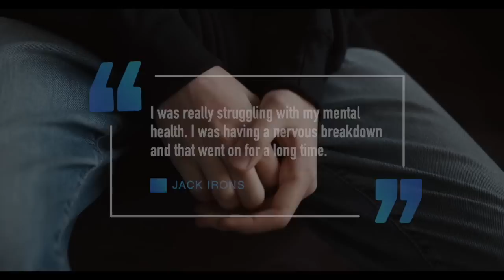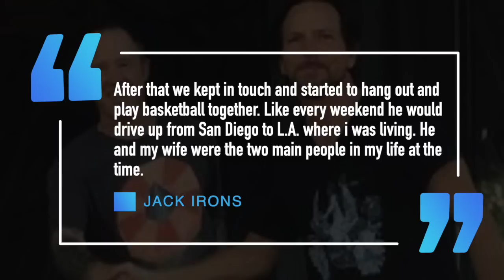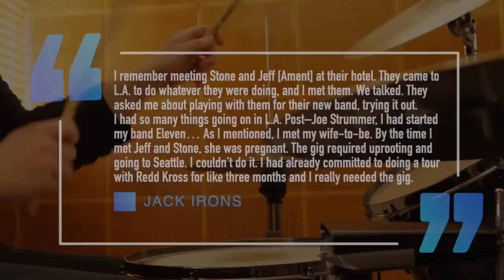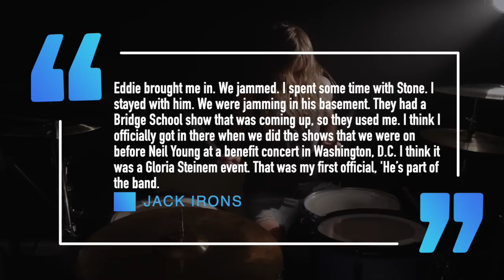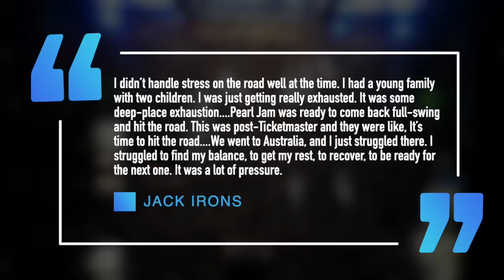Pearl Jam: Why Drummer Jack Irons Quit The Band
Why Jack Irons Quit Pearl Jam

Drummer Jack Irons has had a pretty storied career being the original drummer for the Red hot Chili Peppers and was inducted with the band into the rock n’ roll hall of fame. In addition to that he also played with Pearl Jam for nearly half a decade before leaving the group. Irons would go on to play with Courtney Love, Eleven, Neil Young, Joe Strummer and The Wallflowers in addition to having a solo career. One of my subscribers requested that I do a lstory on why he left Pearl Jam and that’s what we’re going to explore in today’s video.
Jack Irons would be an original member of Red Hot Chili Peppers who formed in 1983, but by 1988 the band’s guitarist Hillel Slovak passed away due to a drug overdose. For Irons it was the final straw and he soon left the band recalling to the book grunge is dead “I was really struggling with my mental health. I was having a nervous breakdown and that went on for a long time.” He would go on to reveal he was diagnosed with bipolar disorder and was hospitalized for it and it was a life long battle he was still fighting. It was following Slovak’s death Irons thought about giving up on music and pursuing something else but he got an offer to drum for former Clash frontman Joe Strummer, something he decided to agree to do. It was on that tour Irons met his wife and future pearl jam frontman Eddie Vedder. It was at a gig in San Diego Vedder attended the show knowing some of the people who owned the venue, Vedder wanted to meet Irons because of his history with the Chili Peppers and wanted to meet Strummer. It was after that meeting with Vedder for the first time Irons would reveal in teh same book

“After that we kept in touch and started to hang out.and play basketball togetherLike every weekend he would drive up from San Diego to LA where i was living. He and my wife were the two main people in my life at the time.

In 1990 in Seattle one of the up and coming bands Mother Love Bone would disband after frontman Andrew Wood died of a drug overdose. Mother love bone member stone gossard and jeff ament were picking up the pieces and starting a new band that would eventually become pearl jam. Gossard and Ament would reach out to Irons knowing him for his work in the Chili peppers to join their new project but the timing wasn’t right with him tellig Rolling Stone
I remember meeting Stone and Jeff [Ament] at their hotel. They came to L.A. to do whatever they were doing, and I met them. We talked. They asked me about playing with them for their new band, trying it out.
I had so many things going on in L.A. Post–Joe Strummer, I had started my band Eleven… As I mentioned, I met my wife-to-be. By the time I met Jeff and Stone, she was pregnant. The gig required uprooting and going to Seattle. I couldn’t do it. I had already committed to doing a tour with Redd Kross for like three months and I really needed the gig.
While the pair were disappointed that Irons couldn’t join them they would give him their demo tape incase he knew any singers. He would end up passing the tape onto Eddie Vedder who of course became the group’s frontman. Pearl Jam would find a different drummer in Dave Krusen who played on the group’s first album Ten. He would be temporarily replaced by Matt Chamberlin and then replaced by fan favourite Dave Abbruzzese who played on 1993’s Versus and on some of the group’s third record 1994’s Vitalogy. But personality conflicts led the band to firing Abbruzzese, i’ve done a whole video on why Abbruzzese was fired the link is down below. I’ve also done one on Dave Krusen’s firing. By 1994 Irons was playing in his band Eleven who had just put out their second record and opened for Soundgarden, but the band struggled to have the same level of success as other alternative . It was at that point Irons and his family left LA and bought a cabin in Norman, California, but he hadn’t planned on what to do to make money.

By August of 94 Irons would hear that his friends in Pealr Jam had parted ways with Abbruzesse and he would call his friends in the band and ask if th